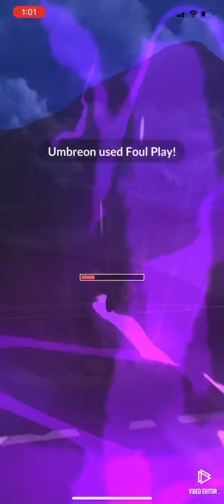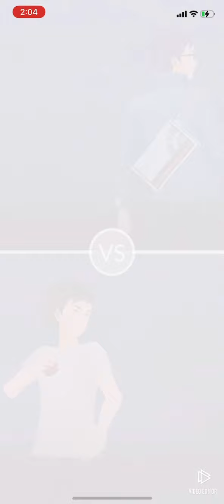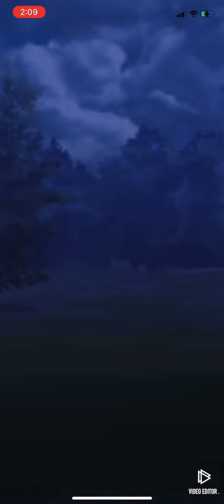Giratina Umbreon Togekiss | Pokémon Go PvP GBL Ultra League (2 Battles)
Giratina Umbreon Togekiss | Pokémon Go PvP GBL Ultra League (2 Battles) 01/26/2021